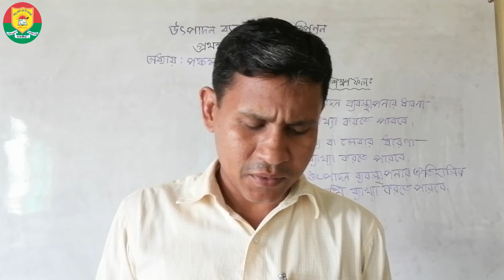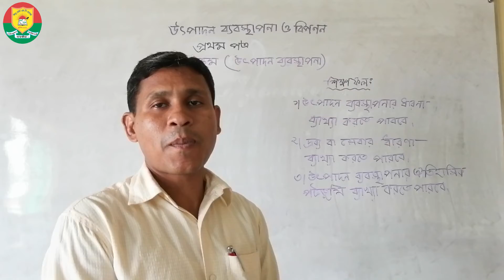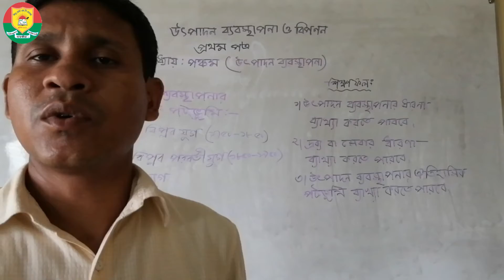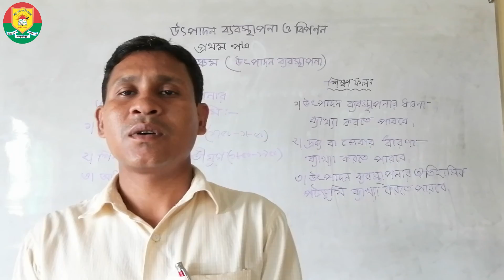HSC || PRODUCTION MANAGEMENT & MARKETING || ELEVEN CLASS